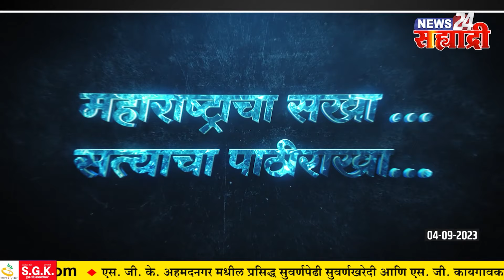गुड मॉर्निंग सह्याद्री। आंदोलनादरम्यान दाखल झालेल्या गुन्ह्यांना घाबरू नका वकील संघ समाजाच्या पाठीशी